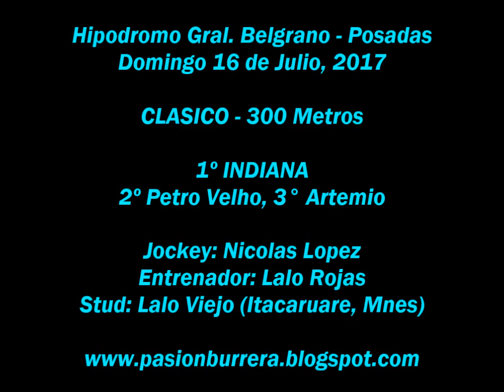Indiana, Posadas (16-07-17)